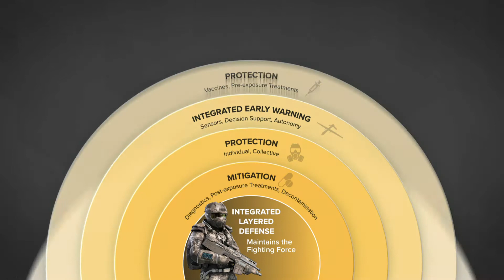We Are JPEO!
Today, more than ever, our Joint Forces face deadly threats. As our enemies evolve, so must we. Through modernization, we protect the Joint Force by delivering the integrated layered defense our warfighters need to fight and win on today’s battlefield. We are the Joint Program Executive Office for Chemical, Biological, Radiological and Nuclear Defense, and we develop and provide full life cycle management of CBRN technologies for the warfighter.

Joint Program Executive Office for Chemical, Biological, Radiological and Nuclear Defense (JPEO-CBRND)'s core focus areas contribute to building a more lethal force, a priority in the National Defense Strategy, and streamline JPEO-CBRND efforts to meet the Joint Service’s needs in combating chemical, biological, radiological and nuclear (CBRN) threats.

Smart BookThree Joint Project Managers (JPM) provide oversight for the portfolios, including JPM CBRN Protection, JPM CBRN Sensors and JPM CBRN Medical. Four Joint Project Leads (JPL) focus on CBRN special operations forces, information management/information technology, portfolio resources and enabling biotechnologies. The JPLs also provide portfolio-wide enabling support across the JPEO-CBRND.

JPM CBRN Protection develops, fields and sustains CBRN protection and increase mitigation capabilities for the Nation. Their focus in coordination with JPL CBRN Special Operations Forces is to unencumber the warfighter by developing a next-generation protective ensemble that reduces the physiological burden on the user and enhances protection to emerging threats. They also focus on developing contamination mitigation technologies including decontamination systems, protective coatings and barriers to significantly decrease the time required to decontaminate and reset personnel and equipment in CBRN environments.

JPM CBRN Medical facilitates the advanced development and acquisition of medical solutions to combat CBRN and emerging threats. Their focus in coordination with JPL CBRND Enabling Biotechnologies is to provide new and improved medical countermeasures to enable a single treatment for many threats, rapid medical countermeasure responses, genomic sequencing and the capability to diagnose CBRN threats before the onset of symptoms. JPM CBRN Sensors develops, fields and sustains CBRN sensors, reconnaissance systems, mobile laboratory systems and obscuration capabilities for the Army. Their focus in coordination with JPL CBRN Information Management/Information Technology is to provide integrated early warning by bringing together the products in its portfolio along with robotics and autonomous systems, decision support tools, machine learning and artificial intelligence to provide situational awareness and understanding of CBRN threats.